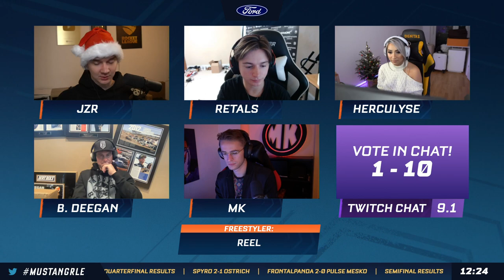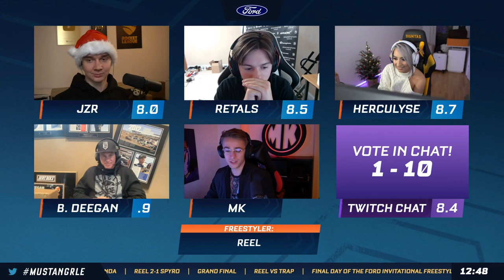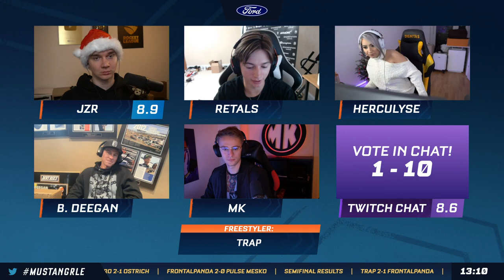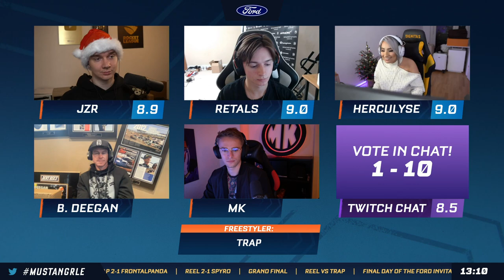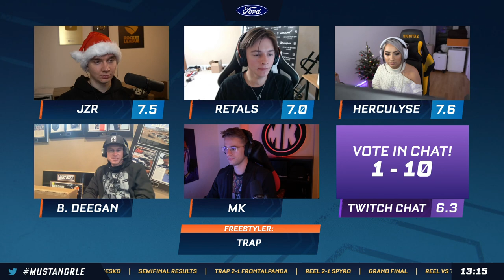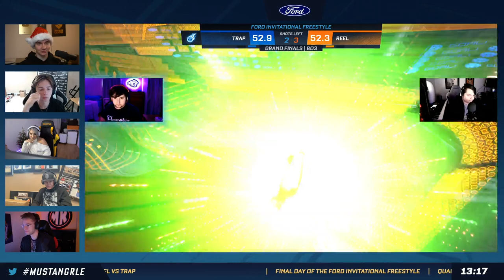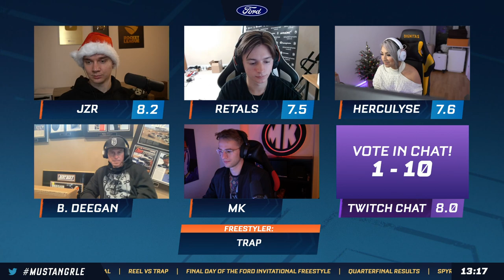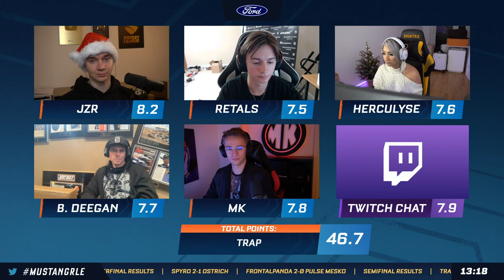Trap vs Reel | Ford + Rocket League Freestyle Invitational 2 | 17 December 2021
Match between Trap and during the Ford + Rocket League Freestyle Invitational 2 event.